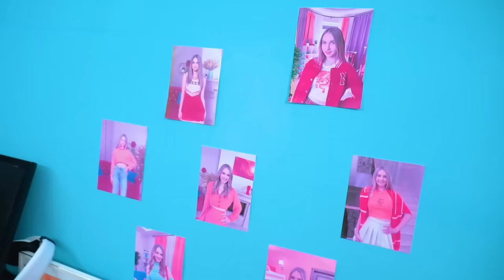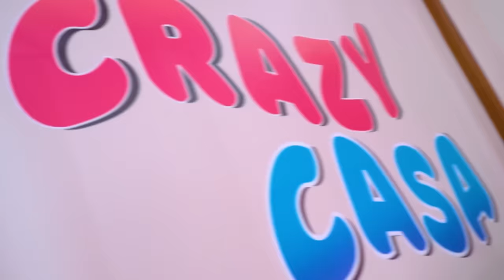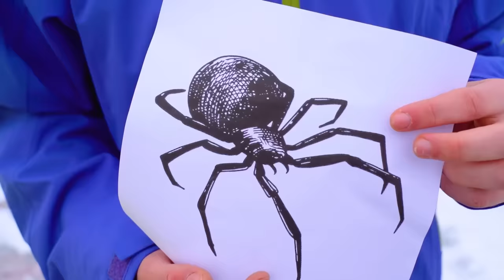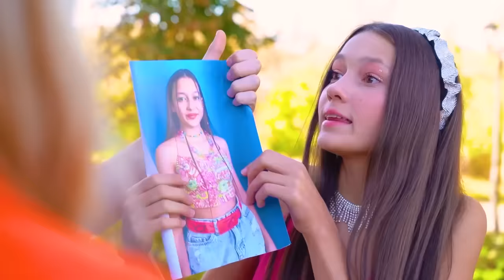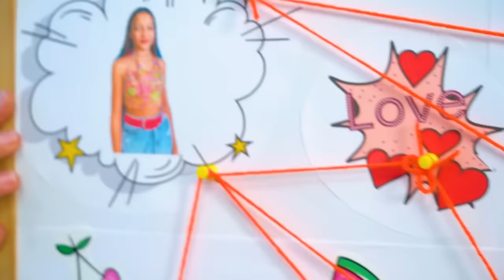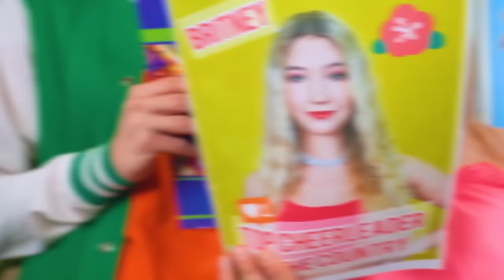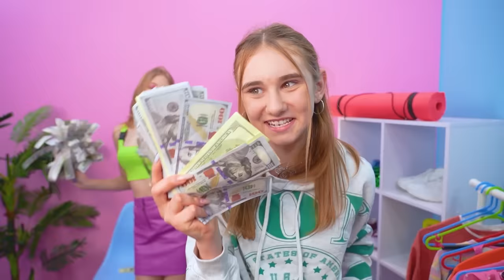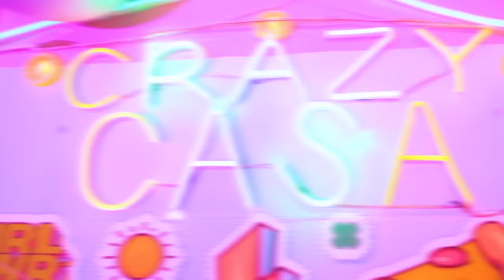I Woke Up From Coma to Revenge! After a Year Took Revenge on a Rival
Rivals are ready for anything, just to eliminate a competitor on the way to the title of captain of the cheerleading team. But are they afraid of revenge? Better watch out, because even after a year, an offended girl can wake up from a coma to take revenge!